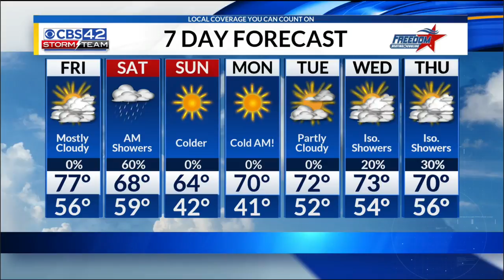Central Alabama Forecast for October 18, 2018